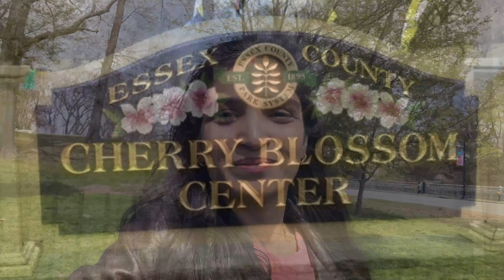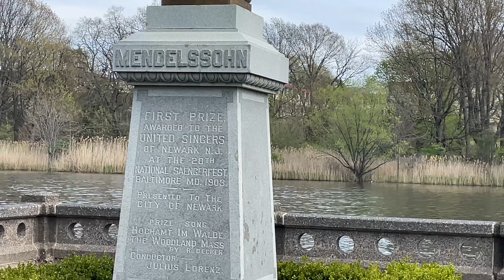Cherry Blossoms in USA | A pink wonderland spring 2022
vlog #36
Hello all,
In this video I have shared the beautiful view of cherry blossoms in New Jersey's famous Branch Brook Park.

14) A day well spent at a FARM in USA | Aise hote hai America me khet

16) Donation centers in USA| Donate things you no loner use & make space in you closet

19) How Daylight Saving Time works? Why does clocks reset back by 1 hour in fall